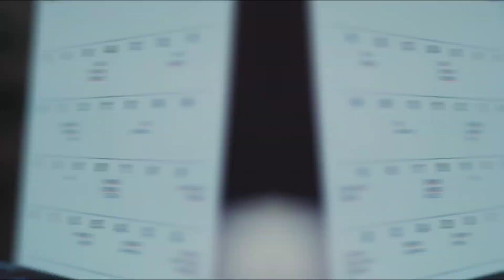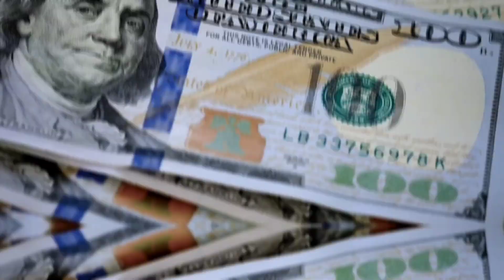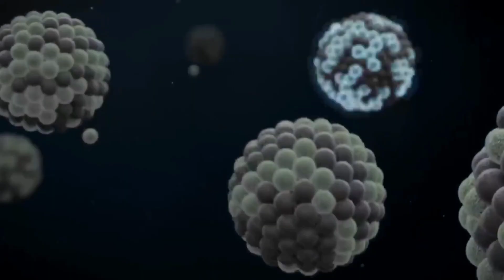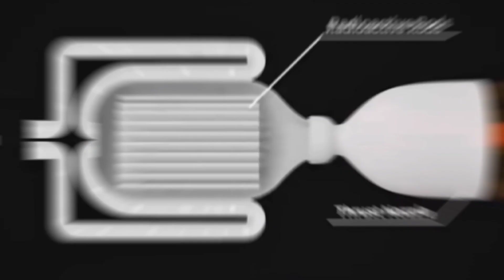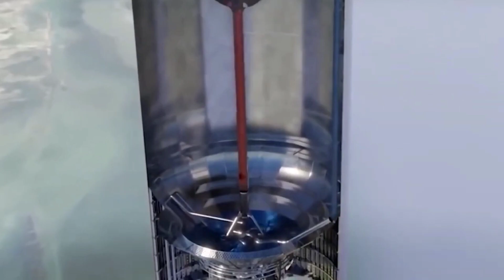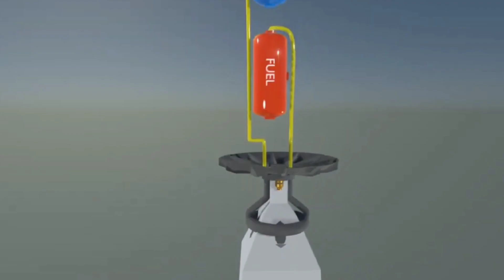Russia vs SpaceX | Elon Musk's New Nuclear Rocket Is Insane!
Russia vs SpaceX , Is it going to stop the russia vs ukraine war? Elon Musk has done it again! His new nuclear rocket has shocked the entire space industry. Is Elon Musk's Spacex New nuclear rocket really as game-changing as he claims? We take a look at the technology and what it could mean for the future of space travel.